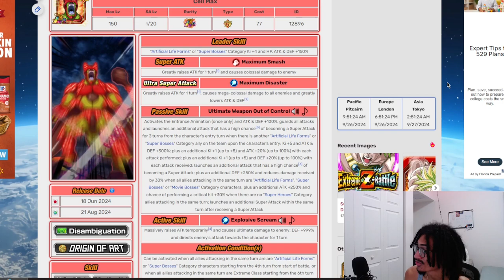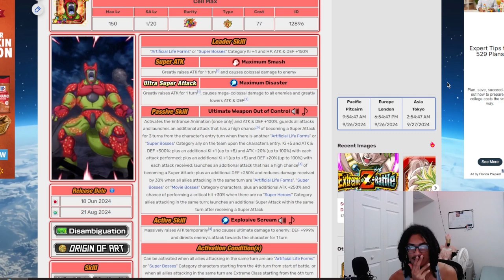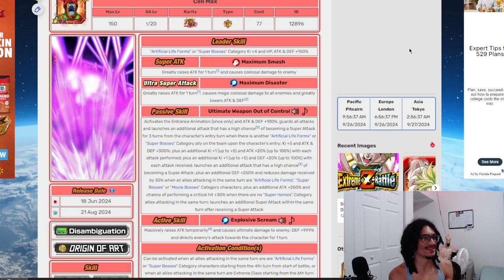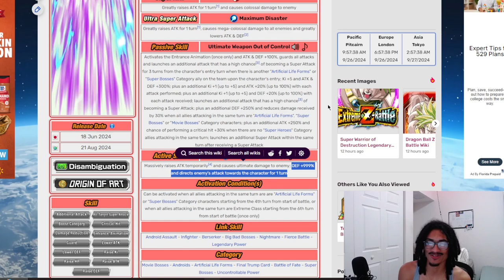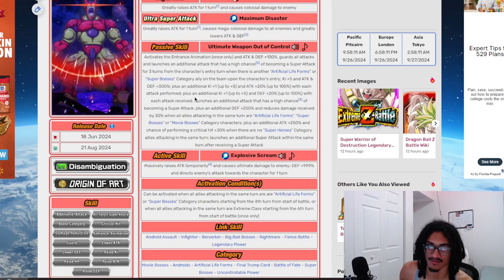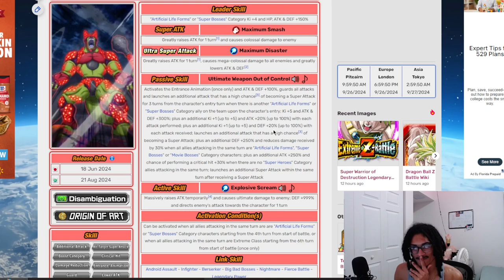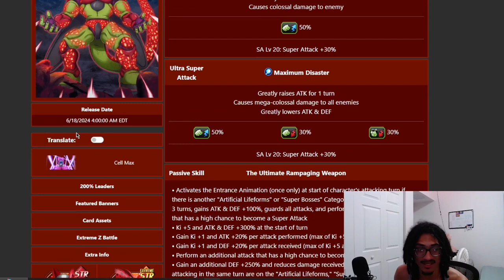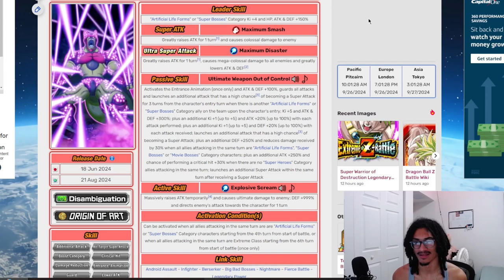LR Cell Max Holds Super Bosses Together.... ➤ [Unit Review] [DBZ: Dokkan Battle]